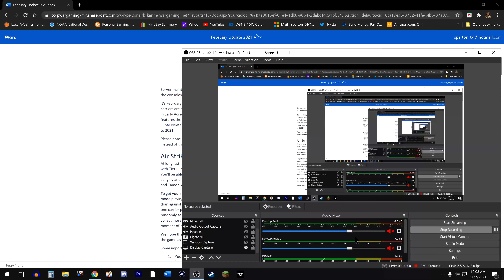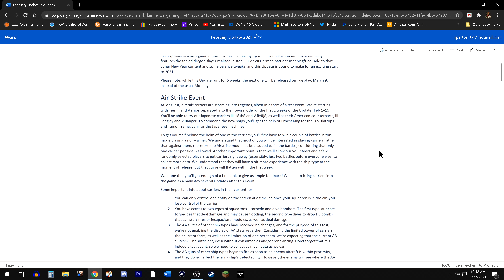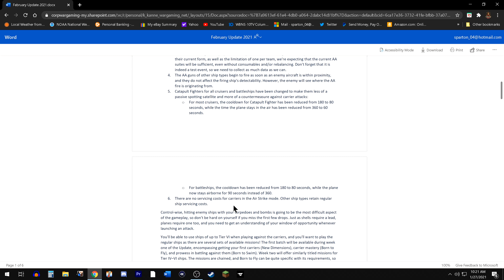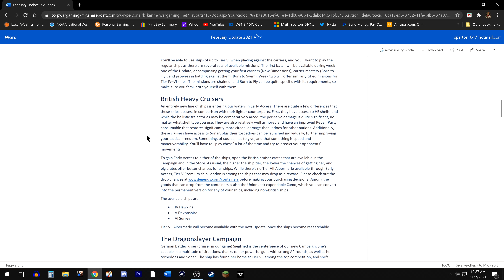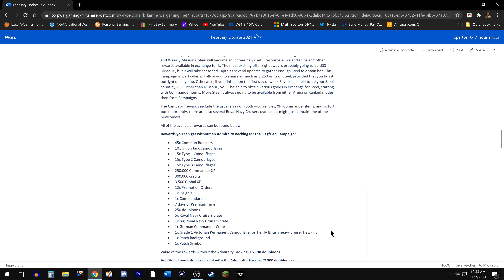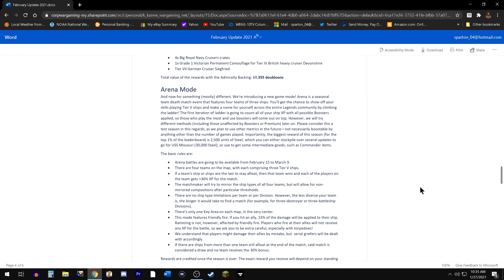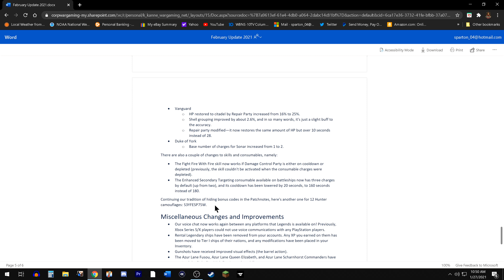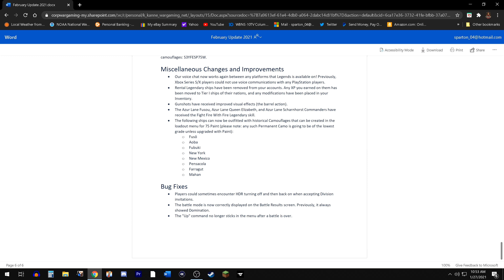February 2021 Patch Notes (World of Warships Legends)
Check out the Official Patch Notes Here!